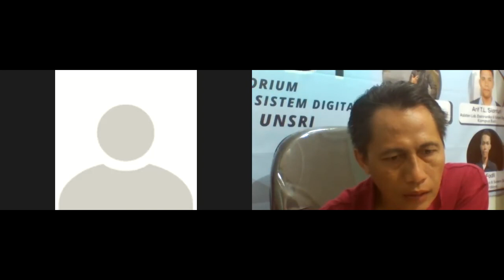uas eldas susulan sk4A BUKIT